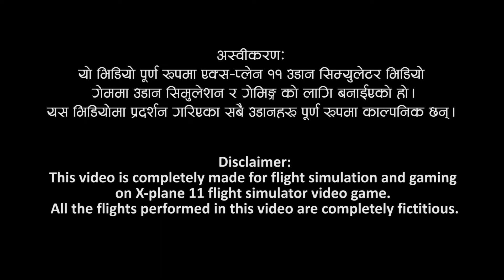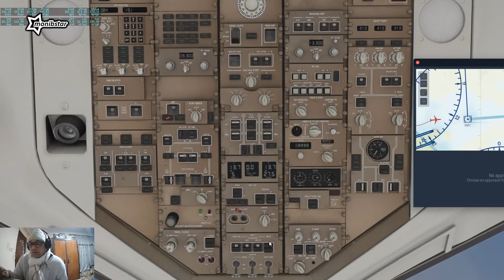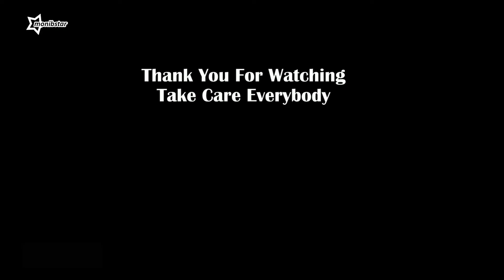Landing At Kai Tak Airport, Hongkong | Tribute To 2 Boeing 757s of NAC, Former Royal Nepal Airlines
Nepal Airlines (Former Royal Nepal Airlines) used to fly its to Boeing 757s (9N-ACA "Karnali" and 9N-ACB "Gandaki") to Hongkong's Kaitak airport till 1998. In 1998 Kaitak INternational Airport was closed and flights to Hongkong was done at Chek lap kok Hongkong International Airport. But until 1998 and in 1998 airplanes used to  flyin at the Kai Tak Airpoprt doing the famous checkerboard approach to land at the runway 13 of the airport. This video is made in X-plane 11 flight simulator to recreate and relive the famous checkerboard approach moment for final arrival done by one of Nepal Airlines (Former Royal Nepal Airlines) Boeing757-200 aircraft. Also this video is a special tribute both of those legendary legacy Boeing 757s of Nepal Airlines (Former Royal Nepal Airlines). Also this video is dedicated to all the employees of Nepal Airlines (Former Royal Nepal Airlines) who were envolved in the flight operations of the Boeing 757s. This video is also in special memory of my late father Nabeen Manandhar and Hongkong's Kaitak International Airport.

I finally got to make this Nepal Airlines (Former Royal Nepal Airlines) Boeing 757 livery for Flight Factor Boeing 757 and im glad im getting to share it with you all! Thanking you for all your support!

PS: Just noticed there i made a small typo in the nepali written title of this video where i thought i wrote बोइङ्ग but it became just बोइ! It should be बोइङ्ग ७५७! Sorry for the error!
Thank you so much for all your support! Stay safe!